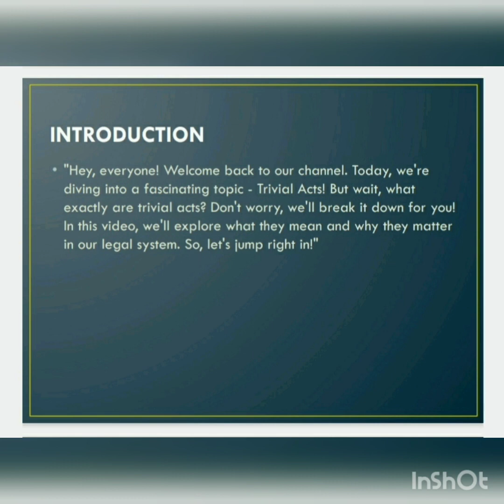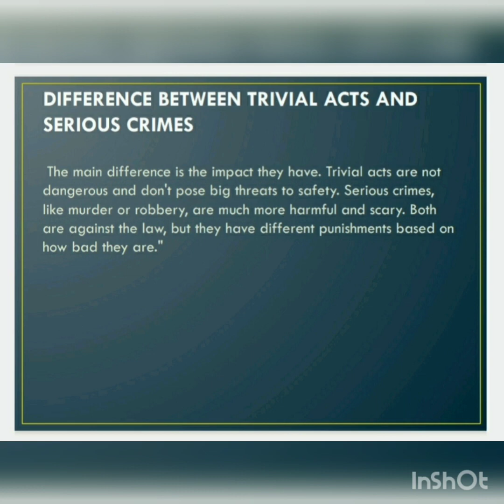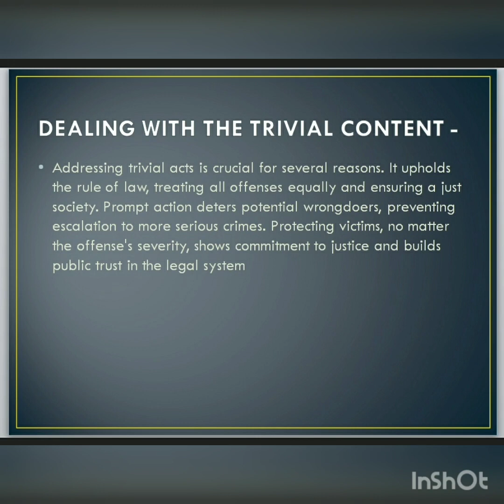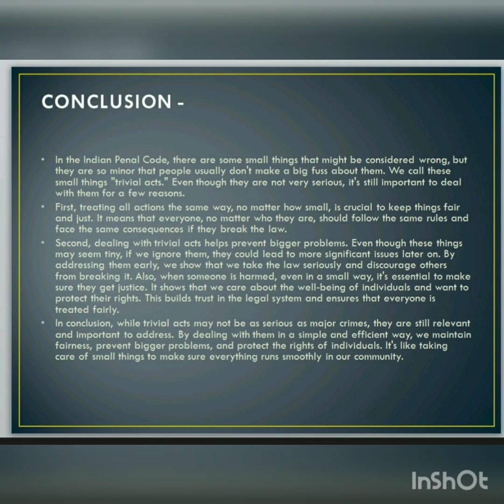Section 95 Indian Penal Code | Chapter 4 General Exceptions IPC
By- Anjali
Understand the intricacies of Section 95 of the Indian Penal Code (IPC), which falls under Chapter 4 - General Exceptions. Learn about its legal provisions, exceptions, and its significance in the Indian legal system.